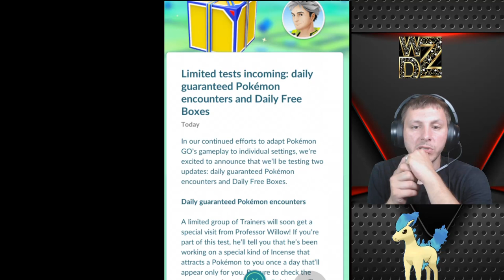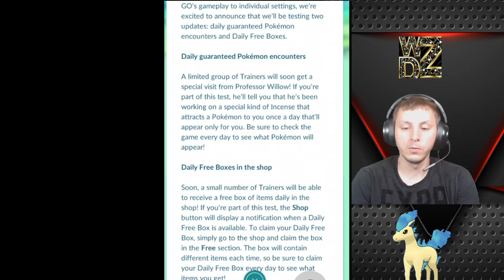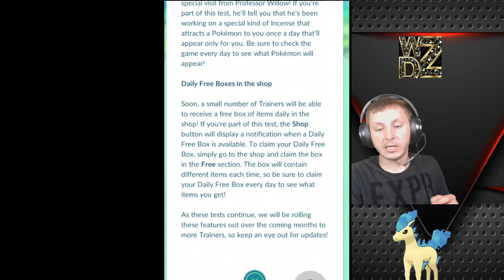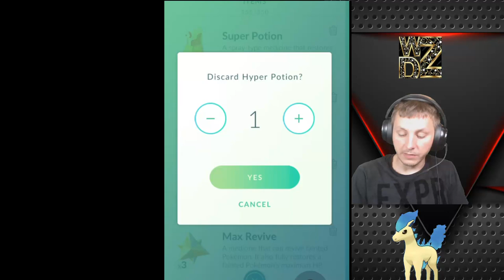New Free Gifts / Incense From Niantic